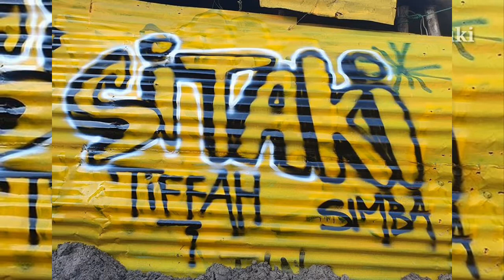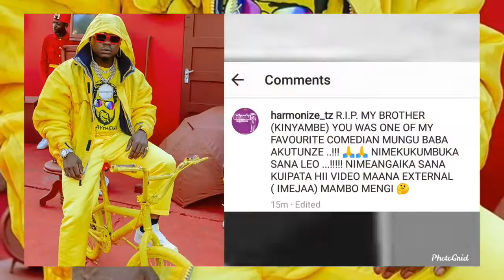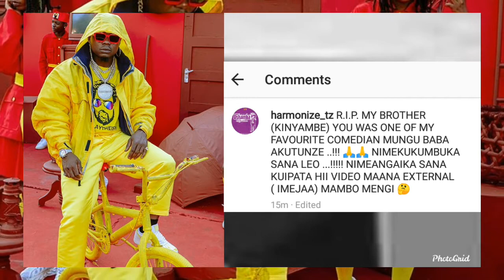Harmonize Ampiga Dongo Zito Diamond Baada ya Kutangaza Collabo Mpya na Mwanae Tiffah,ilishaimbwa!!!